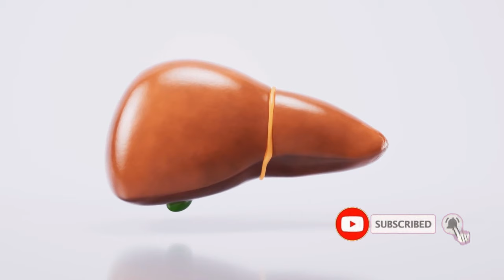ଆଖି ଚାରିପଟେ କଳାଦାଗ ଅଛିକି? ଏହା ଫ୍ୟାଟି ଲିଭର ଲକ୍ଷଣ, ଆପଣ ଏହାକୁ ଅଣଦେଖା କରୁନାହାଁନ୍ତି ତ / Fatty liver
Fatty Liver: Understanding the Condition and How to Manage It

Fatty liver disease, also known as hepatic steatosis, occurs when excess fat builds up in the liver. While it is normal for the liver to contain some fat, an excess amount can lead to liver inflammation and damage. There are two main types of fatty liver disease:

1. Non-Alcoholic Fatty Liver Disease (NAFLD): This type occurs in people who drink little or no alcohol. It is the most common liver disorder in Western countries, affecting about 25% of the population.
2. Alcoholic Fatty Liver Disease (AFLD): This type is due to heavy alcohol consumption and can progress to more serious liver conditions like alcoholic hepatitis or cirrhosis.

Non-Alcoholic Fatty Liver Disease (NAFLD)
Obesity: Excess body fat, particularly around the abdomen.
Insulin Resistance: Common in people with type 2 diabetes and metabolic syndrome.
High Blood Sugar: Associated with diabetes or prediabetes.
High Levels of Fats in the Blood: Such as high triglycerides and cholesterol.

Alcoholic Fatty Liver Disease (AFLD)
Excessive Alcohol Consumption: The liver processes alcohol, and over time, excessive intake can lead to fat accumulation.

 Symptoms

Often, fatty liver disease shows no symptoms, especially in its early stages. However, when symptoms do occur, they may include:
- Fatigue
- Abdominal discomfort or pain, especially in the upper right side
- Weakness

 Diagnosis

Fatty liver disease is usually diagnosed through:
Blood Tests: Elevated liver enzymes may indicate liver inflammation.
Imaging Tests: Ultrasound, CT scans, or MRI can reveal fat in the liver.
Liver Biopsy: A small sample of liver tissue is examined to confirm the diagnosis and assess the extent of liver damage.

Lifestyle Changes
Weight Loss: Reducing body weight can significantly decrease liver fat. Aim for a gradual weight loss of 1-2 pounds per week.
Healthy Diet: Focus on a balanced diet rich in fruits, vegetables, whole grains, and lean proteins. Avoid sugary foods, refined carbohydrates, and saturated fats.
Physical Activity: Regular exercise can help reduce liver fat and improve overall health. Aim for at least 30 minutes of moderate-intensity exercise most days of the week.

Medical Treatment
Medications: Currently, no specific medications are approved for treating NAFLD, but managing underlying conditions like diabetes, high cholesterol, and high blood pressure is essential.
Avoid Alcohol: For those with AFLD, completely avoiding alcohol is crucial.

 Prevention

Maintain a Healthy Weight: Regular exercise and a balanced diet can help prevent fat accumulation in the liver.
Limit Alcohol Consumption: Moderation is key, and for those at risk of liver disease, abstinence is best.
Manage Chronic Conditions: Keeping conditions like diabetes and high cholesterol under control can reduce the risk of fatty liver disease.

 Conclusion

Fatty liver disease is a common condition that can lead to serious liver damage if left untreated. Through lifestyle changes and proper management of underlying health conditions, it is possible to prevent and reverse the effects of fatty liver. Stay informed and proactive about your liver health to maintain overall well-being.